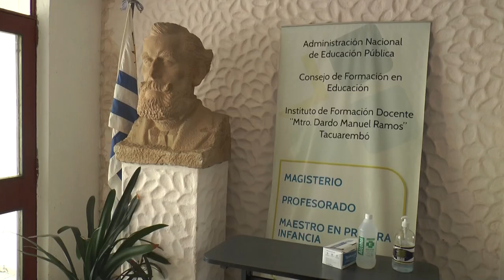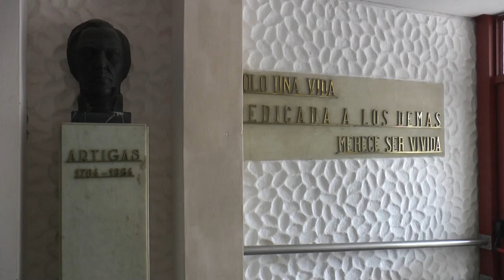Fiesta de la Integración en el Instituto de Formación Docente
Este miércoles, se efectuará una nueva Fiesta de la Integración en el Instituto de Formación Docente, a las 19:00 horas.